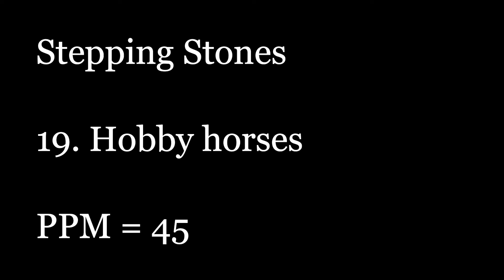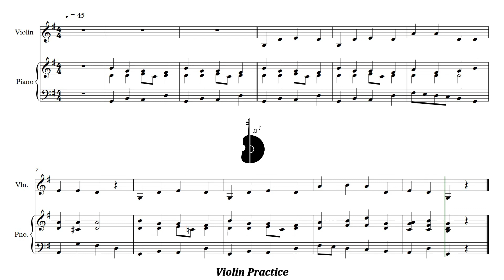Stepping Stones | 19. Hobby horses | Piano Accompaniment | PPM = 45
Stepping Stones | 19. Hobby horses | Acompañamiento Piano | PPM = 45

▶️ Playlist of this song in different pulse:
▶️ Lista de reproducción de este tema en distintos pulsos:

⚠️ Report link / Reportar enlace:
📀 Suggestion? Write here: